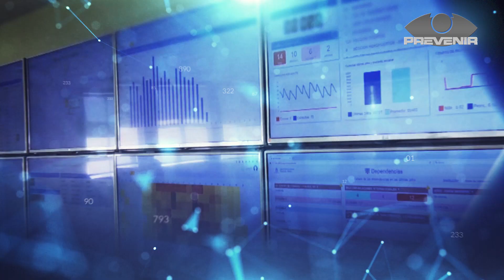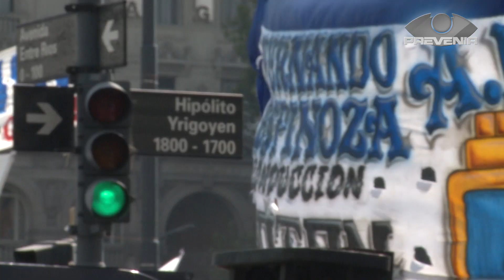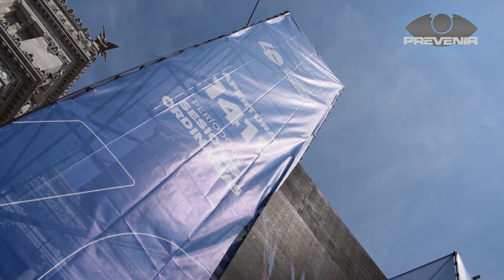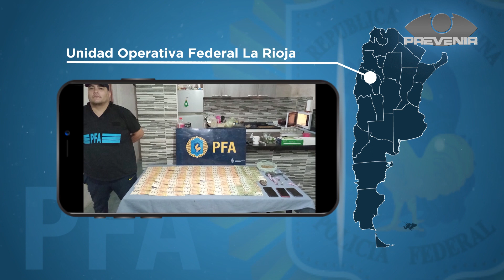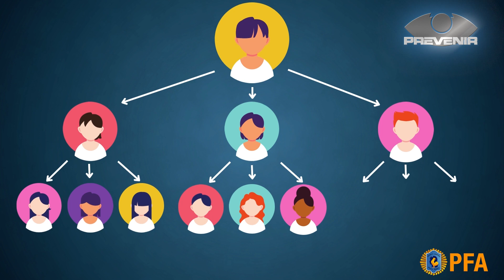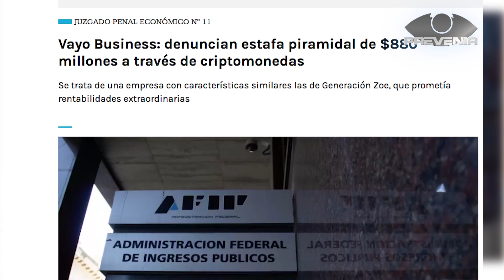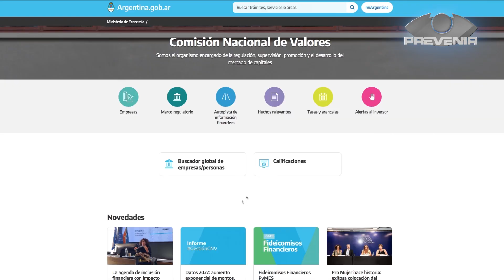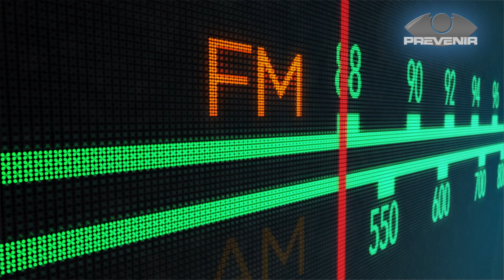PREVENIR │ DOMINGO 12 DE MARZO DE 2023 - BLOQUE 1